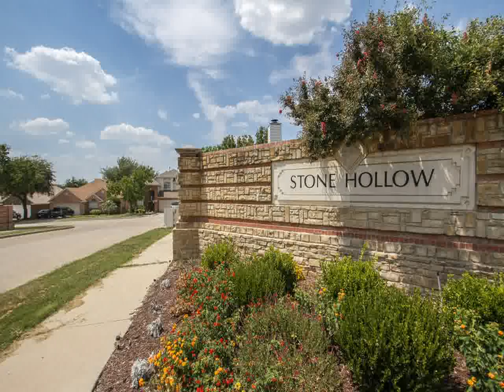Home For Sale @ 4145 Boulder Park Dr Euless, TX 76040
RE/MAX DFW Associates
500 S. Denton Tap - Ste. 110
Coppell
TX, 75019
RMDF01 - zl1308302